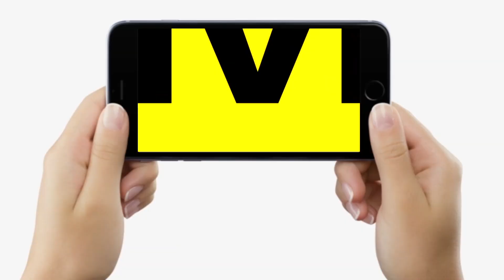Umesh Kushwaha ने कह दिया हम Bajrang Dal का नहीं उनकी नीतियों का विरोध करते हैं, BJP मानसिक बीमार..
Umesh Kushwaha ने कह दिया हम Bajrang Dal का नहीं उनकी नीतियों का विरोध करते हैं, BJP मानसिक बीमार... | Bihar News | LiveCities